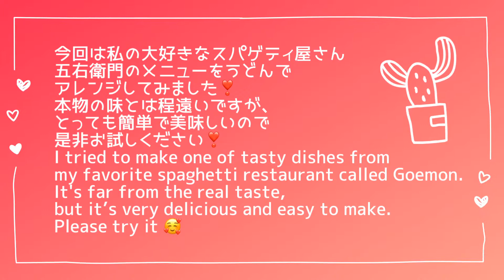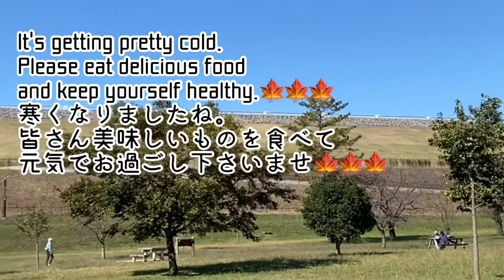明太子と高菜の博多風うどん Hakata-style udon noodles with mentaiko and takana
♦️材料♦️

冷凍うどん
ごま油
高菜
ベーコン
卵黄
明太子
しらす
紫蘇
刻み海苔
胡麻

♦️Ingredients♦️

Frozen udon
Sesame oil
Takana
bacon
egg yolk
Mentaiko
Shirasu
Shiso
Shredded Nori Laver
sesame

明太子と辛子高菜の博多風うどんです♥️♥️♥️
これは、私の大好きなスパゲティ屋さん、五右衛門のメニューをうどんでアレンジしてみました❣️
高菜とベーコン、うどんを炒めて
他の具材を乗せるだけのとても簡単な作り方です❣️
高菜、ベーコン、明太子、しらす、
紫蘇、刻み海苔、そして卵黄を乗せて全部混ぜてお召し上がりください❣️😋✨✨✨✨
私は高菜しかゲット出来ませんでしたが、辛子高菜のほうが本物に近い味になるかも知れません😋
意外な組み合わせですがとても美味しいですし、簡単なので是非お試しください❣️

I uploaded my 17thvideo ❣️
Hakata-style udon noodles
with mentaiko and takana❣️
I tried to make one of tasty dishes from my favorite spaghetti restaurant called Goemon.
It's far from the real taste,
but it’s very delicious and easy to make.

Please check my stories on this account. You can see many kinds of dishes which my friends made. 😘👍👍👍👍👍👍👍👍👍👍